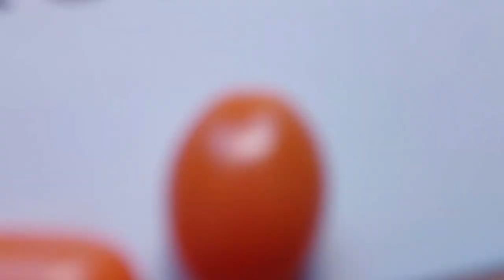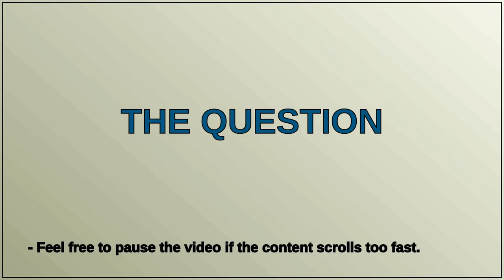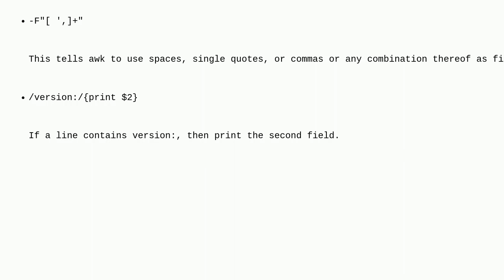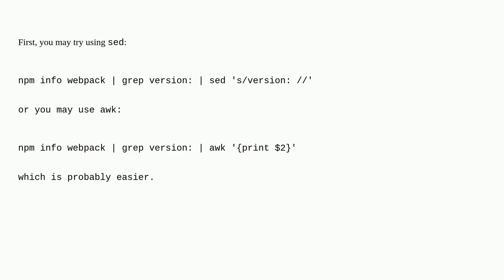How to use 'sed' with piping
A special thanks goes out to the community

  grep bash sed